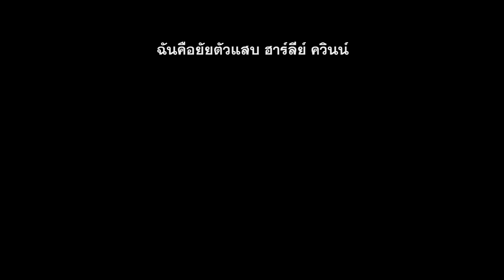Birds of Prey - Character Shorts Harley Clip (ซับไทย)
แก๊งยอดแย่แห่งก็อตแธมมาระเบิดความยอดเยี่ยม! พบกับ ฮาร์ลีย์ ควินน์, แบล็ค แคนารี่, ฮันเทรส, เรเน มอนโทย่า และแคสซานดร้า เคน ใน BirdsofPrey BOP ทีมนกผู้ล่ากับฮาร์ลีย์ควินน์ผู้เริดเชิด เข้าฉาย 6 กุมภาพันธ์นี้ ในโรงภาพยนตร์

คุณเคยได้ยินเรื่องราวระหว่างตำรวจ นักร้อง คนโรคจิต และเจ้าหญิงแห่งมาเฟียมั้ย?  “Birds of Prey (And the Fantabulous Emancipation of One Harley Quinn) - ทีมนกผู้ล่า กับฮาร์ลีย์ ควินน์ ผู้เริดเชิด” เป็นเรื่องราวอีกด้านที่บอกเล่าผ่านฮาร์ลีย์ด้วยตัวเอง ซึ่งมีเพียงเธอเท่านั้นที่จะเล่าได้ เมื่อวายร้ายที่ชอบหลงตัวเองแห่งก็อตแธมอย่าง โรมัน ซิโอนิส และ ซาส มือขวาจอมขยันของเขาพุ่งเป้าไปที่สาวน้อยที่ชื่อแคส ทั้งเมืองต้องเกิดเหตุการณ์วุ่นวายในการตามหาเธอ บนเส้นทางที่ขัดแย้งกันระหว่างฮาร์ลีย์ ฮันเทรส, แบล็ค แคนารี่ และ เรเน มอนโทย่า เหมือนจะไม่มีทางเลือกอื่นใด นอกจากจะร่วมมือกันโค่นโรมันให้ได้

มาร์โก้ ร็อบบี้ (“I, Tonya”) กลับมารับบทฮาร์ลีย์ ควินน์ ร่วมด้วยแมรี่ เอลิซาเบธ วินสเตด (“10 Cloverfield Lane,” ภาพยนตร์ทางทีวี “Fargo”) ผู้มารับบท ฮันเทรส; เจอร์นี สมอลเล็ตต์-เบลล์ (ภาพยนตร์ทาง HBO “True Blood”) ผู้มารับบทแบล็ค คานารี; โรซี่ เปเรซ (“Fearless,” “Pitch Perfect 2”) ผู้มารับบท เรเน มอนโทย่า; คริส เมสซิน่า  (“Argo,”  ภาพยนตร์ทางทีวี “Sharp Objects”) ผู้มารับบท วิคเตอร์ แซซ และยวน แม็คเกรเกอร์ (ภาพยนตร์ที่กำลังจะฉาย “Doctor Sleep,” ภาพยนตร์ “Trainspotting”) ผู้มารับบทโรมัน ซิโอนิส นักแสดงหน้าใหม่เอลลา เจย์ บาสโคผู้มารับบทแคสแซนดร้า “แคส” เคนในภาพยนตร์เรื่องแรกของเธอ

ภาพยนตร์กำกับฯ โดยเคธี่ ยาน (“Dead Pigs”) จากบทฯ ของคริสติน่า ฮอดสัน (“Bumblebee”) ภาพยนตร์สร้างอิงจากตัวละครของ DC ร็อบบี้ได้ร่วมอำนวยการสร้างฯ คู่กับไบรอัน อุนเคเลส และ ซู โครล อำนวยการสร้างบริหารฯ โดยวัลเตอร์ ฮามาดะ, กาเล็น เวสแมน, จอฟฟ์ จอห์นส, ฮานส์ ริตเตอร์ และ เดวิด เอเยอร์

“Birds of Prey (And the Fantabulous Emancipation of One Harley Quinn) - ทีมนกผู้ล่า กับฮาร์ลีย์ ควินน์ ผู้เริดเชิด” เข้าฉาย 6 กุมภาพันธ์นี้ ในโรงภาพยนตร์